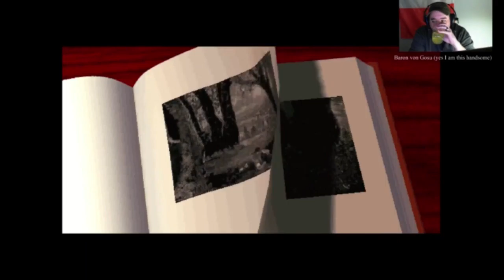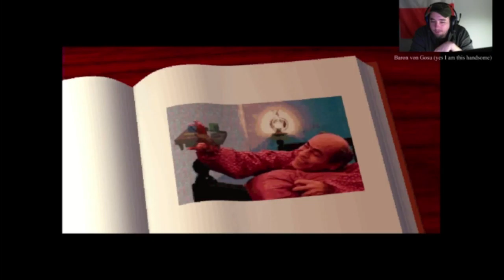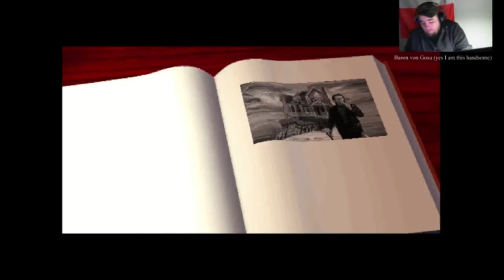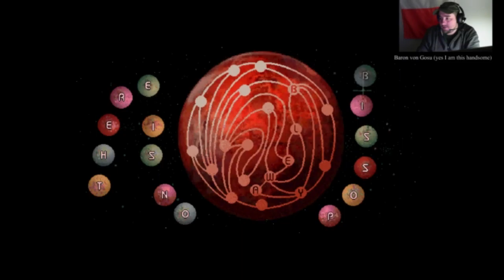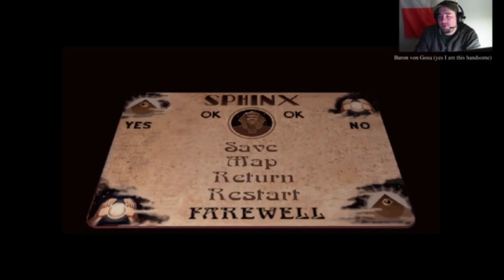Baron Busts The 7th Guest part 1 (long play)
Baron takes on the classic horror masterpiece to match wits with Henry Stauf. This video originally aired as a live lets play

Baron begins a new murder spree in Party Hard! The goal- to slaughter every single person at each location without being caught by the cops!

Baron continues his longplay of Life is Strange with chapter 3. Scares, good story, and community interaction are the name of the game in this latest installment in the Baron Busts series. This episode was originally filmed as a live lets play

About Baron Busts: About Baron Busts: Attempting to scare you out of your seat Thursday nights from 10 PM ET until midnight and Friday Nights at 11 pm ET, Baron von Gosu plays a variety of horror themed video games while exuding confidence and bravado…when he’s not encountering spiders and “doing impressions of” screaming like a girl.